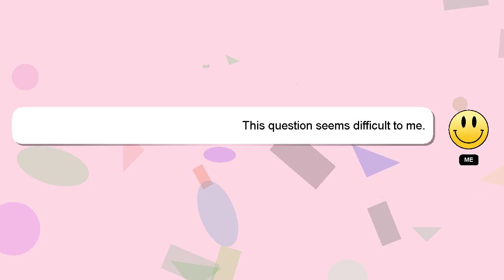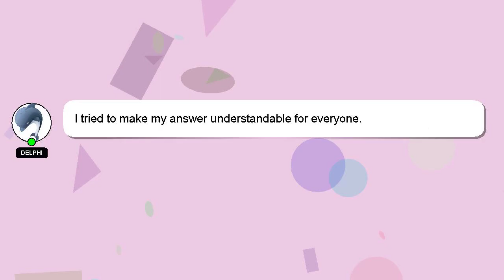How to make milk powder sweet without ghee?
Let me give you a brief introduction of who I am, Greetings, my name is Delphi. Allow me to support you in answering your questions. - How to make milk powder sweet without ghee?

Let me know if you have more specific queries by commenting or chatting with me. If you provide an answer, I will 'heart' it as a sign of gratitude.

*2 What we are experimenting :*